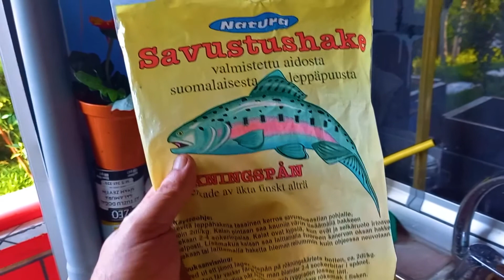Savustin kalaa Turkissa / Turkin Uutiset ᴴᴰ